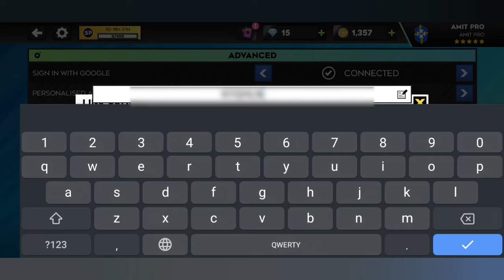Dls 23 | How To Transfer Account In Dls 23 | Dls Account Transfer Old Phone To New Phone In Dls 23.